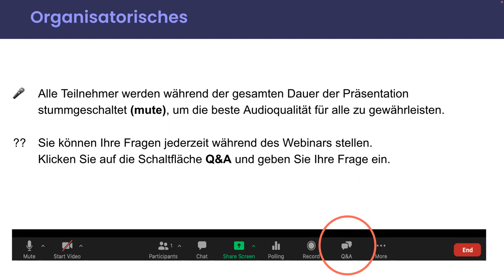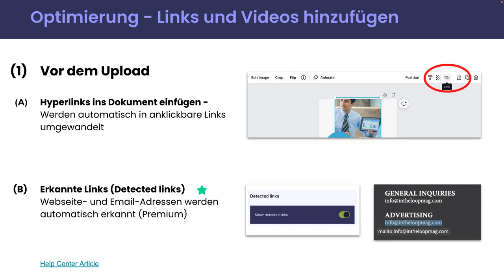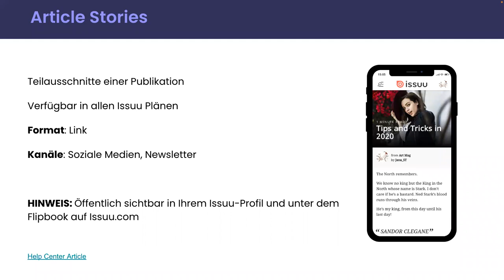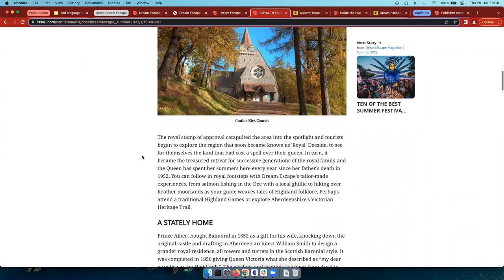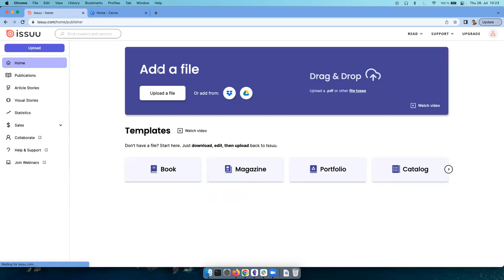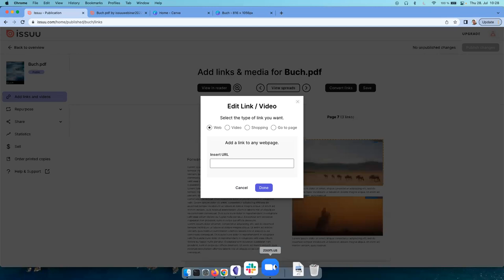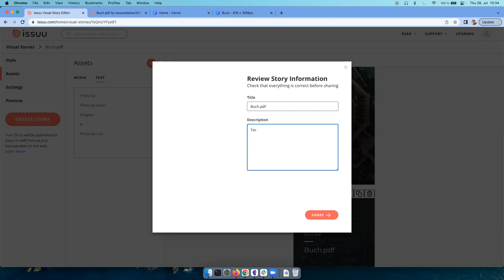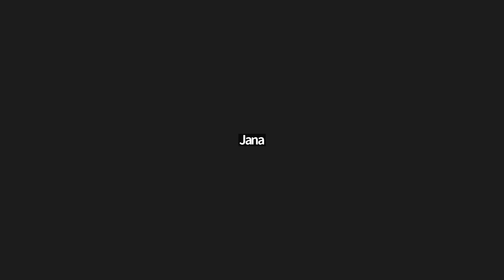Lernen Sie wie man mit Issuu Inhalte erstellen und teilen kann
In diesem virtuellen Seminar werden Sie lernen, wie Sie interaktive Inhalte auf Issuu erstellen können, indem Sie unsere besten Funktionen nutzen. Erstellen Sie interaktive Publikationen mit Links und Videos, teilen und betten Sie diese ein, und gestalten Sie teilbare Stories, GIFs und QR-Codes. Dieses Webinar wird in deuscher Sprache durchgeführt.